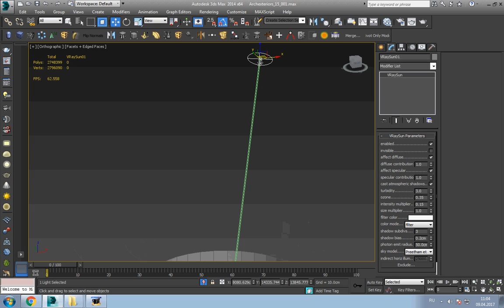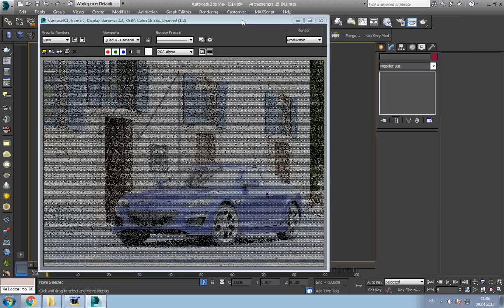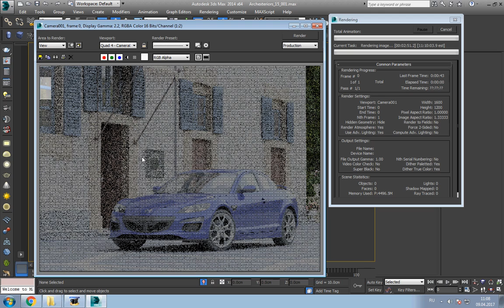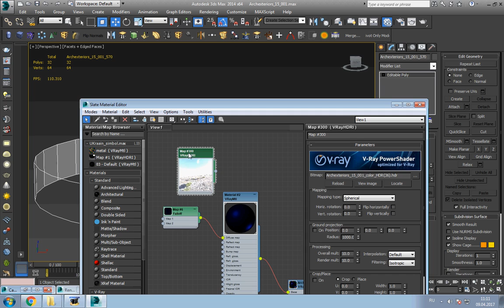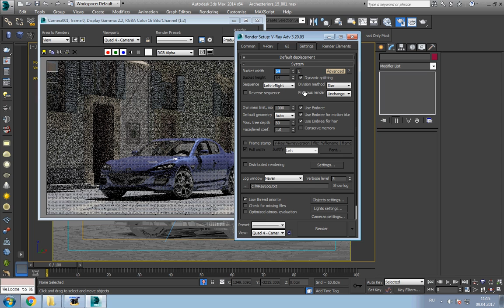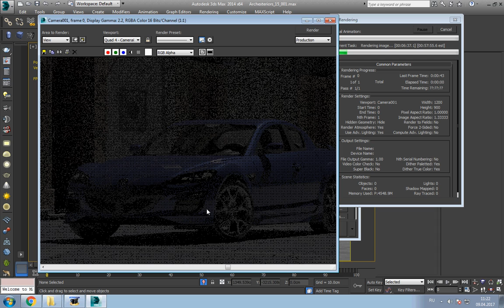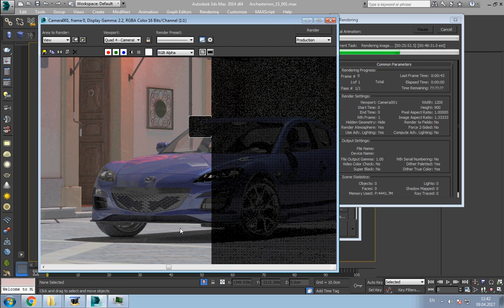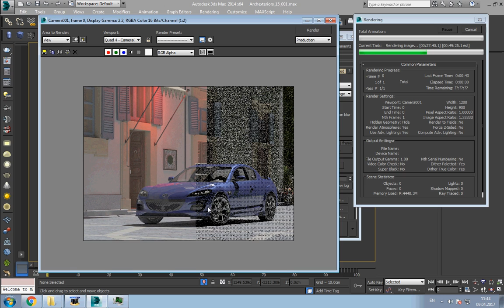evermotion scena rendering optimisation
how to optimize evermotion scena video tutorial
як оптимызувати сцену выдомого виробника 3d моделей для швидкого рендерингу

►Tlg --- tutorials_ua